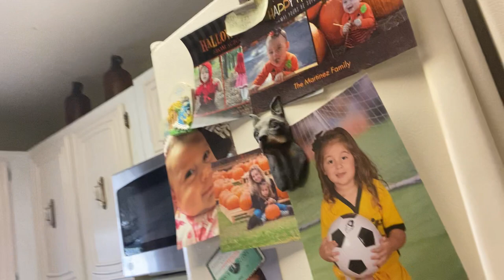ASMR!! Cleaning Vlog!! 🧽🧼🦠Cleaning The Front Fridge & Freezer 🤦‍♀️